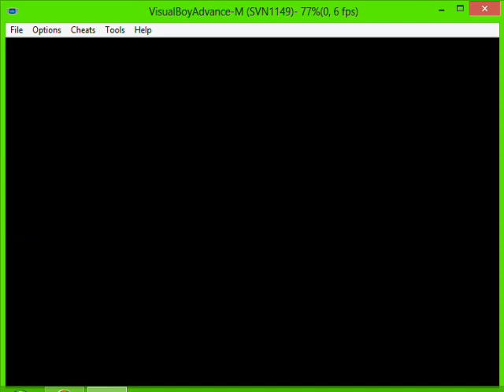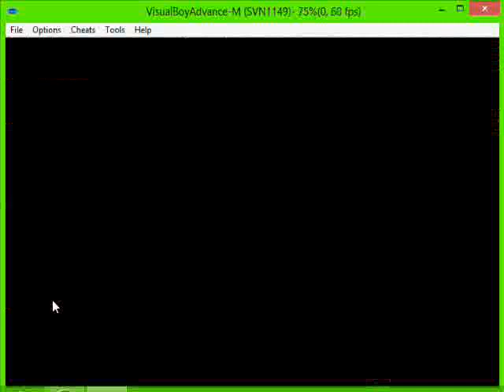Pokemon Ruby - Realy weird and corrupt state (vba-m)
I have a download for this state, if you want to use it!
Note: There is a even more corrupt effect when using the original vba rather then the vba-m.  I will upload a video on that too.
Note2: The player name is 'Daniel' because this state was part of an effort to try and recover a save off of a dieing usb.  The save did survive, but the state is like this.  So it isn't perfect.